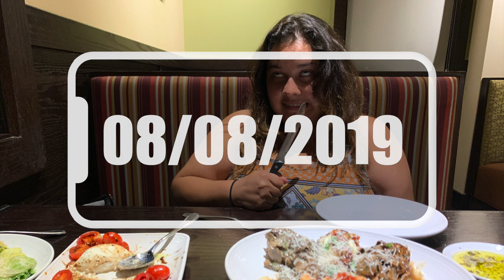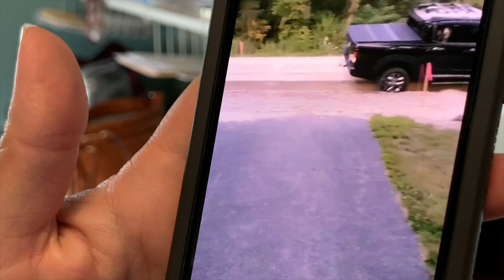AUGUST 7 & 8, 2019 TEMPERATURE BASED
Tore my contacts, enjoying the weather for a minute, Michelle sings Fleetwood Mac, waiting for Pizza, working on a video for Angel, quick chat with Granny, Zebra Maddy, going to get new contacts, Steak and Shake for lunch, someone trying to bypass road construction and getting stuck, dinner at Carrabbas, and what I come home to now.